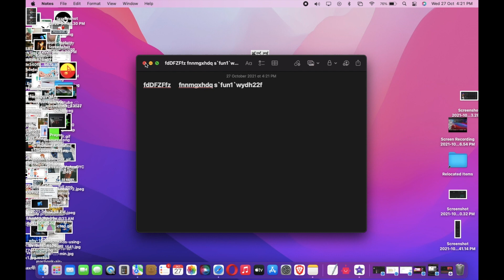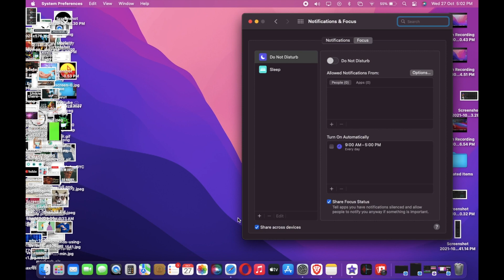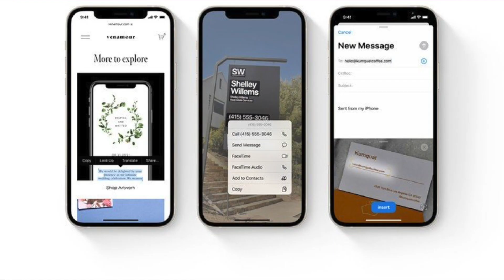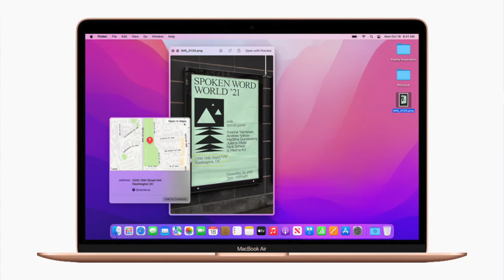macOS Monterey Has Released & You are a Mac user you must know this update!! ❤️🥰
macOS Monterey ಬಿಡುಗಡೆಯಾಗಿದೆ ಮತ್ತು ನೀವು Mac ಬಳಕೆದಾರರಾಗಿದ್ದೀರಿ ಈ ನವೀಕರಣವನ್ನು ನೀವು ತಿಳಿದಿರಲೇಬೇಕು!!